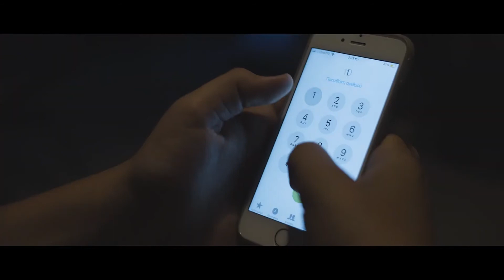Γραμμή για τα Παιδιά SOS 1056 - Το Χαμόγελο του Παιδιού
Είσαι Παιδί και χρειάζεσαι βοήθεια; Ξέρεις κάποιο Παιδί που χρειάζεται βοήθεια; Κάλεσε τη Γραμμή SOS 1056! 24 ώρες καθημερινά, δωρεάν και ανώνυμα

Και αυτό το καλοκαίρι η Γραμμή SOS 1056 θα λειτουργεί αδιάκοπα για να βρεθεί δίπλα σε κάθε Παιδί που έχει ανάγκη. Στη Γραμμή εξειδικευμένοι ψυχολόγοι και κοινωνικοί λειτουργοί προσφέρουν τις παρακάτω υπηρεσίες:
- συμβουλευτική υποστήριξη σε παιδιά και ενήλικες
- λήψη ανώνυμων και επώνυμων καταγγελιών για παιδιά σε κίνδυνο (κακοποίηση, trafficking, ασυνόδευτα παιδιά)
- ενεργοποίηση διαδικασιών για την άμεση παροχή προστασίας παιδιών σε κίνδυνο (επιτόπια παρέμβαση)
- ενεργοποίηση διαδικασιών για τη φροντίδα παιδιών που έχουν κακοποιηθεί και βρίσκονται στα νοσοκομεία (μεταβατικό στάδιο)
- διαχείριση αιτημάτων φιλοξενίας κακοποιημένων παιδιών στα 14 Σπίτια του Οργανισμού
- παροχή κατευθύνσεων για κάθε θέμα και τη διασύνδεση με άλλες υπηρεσίες
- κινητοποίηση εθελοντών δοτών αίματος και αιμοπεταλίων

Περισσότερες πληροφορίες για την 1056 μπορείτε να βρείτε στο παρακάτω